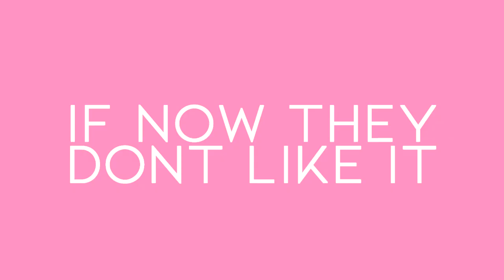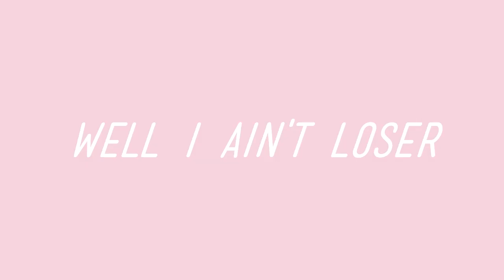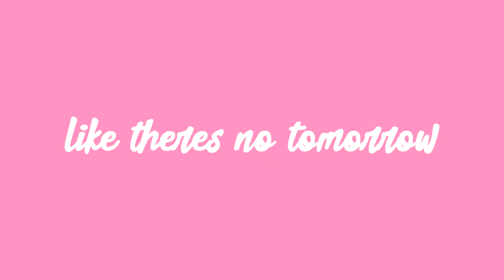Generations of Change [Lyric Video]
Sebuah lagu yang saya buat menggunakan sample music dari JFlow yang saya gubah dalam rangka mengikuti tantangan Intel MulaiSuksesmu Musik.

Lagu ini menggambarkan bagaimana banyak orang dari generasi muda, generasi saya secara khusus, yang masih ragu-ragu dalam mengejar apa yang diimpikannya hanya karena perkataan dari orang lain serta lingkungan disekitarnya. Padahal, saya percaya bahwa jika seseorang memiliki kemauan untuk mengejar mimpinya, niscaya suatu saat mimpi tersebut akan tercapai.

“Shoot for the moon. Even if you miss, you'll land among the stars."

Ayo, mulai suksesmu sekarang!